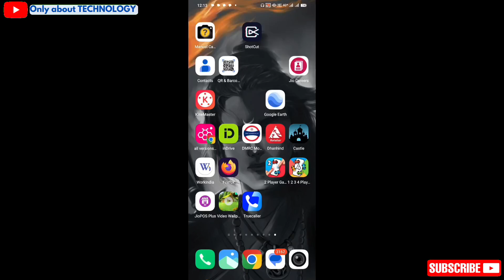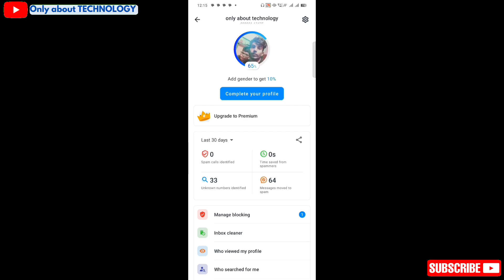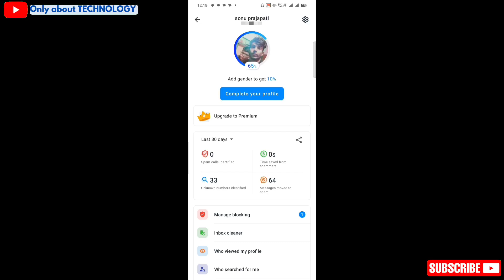how to change name in Truecaller iphone/android 🔥 name change kaise kare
about video - how to change name in Truecaller iphone/android 🔥 name change kaise kare